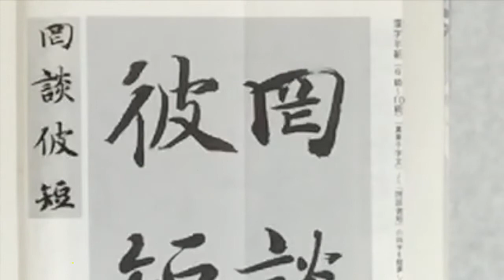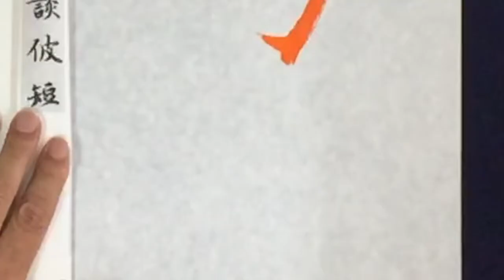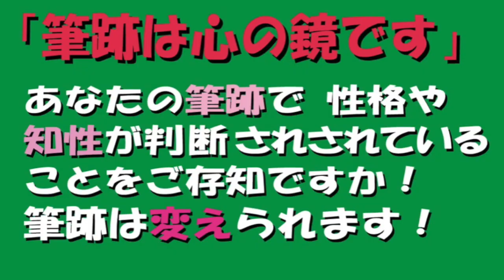智永 岡、談 の横画の妙味の解説 中本白洲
「書道教室ご案内」気軽にお電話メール下さい。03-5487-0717
【　学習の会費　】会費/月　4,000円（3回／月）
　　詳細は下記　URLをご覧下さい
①公共施設にて書を皆様で楽しく学べるように大変
　安い参加費にて　本格的な学習が出来る団体です。
➁初心者が気楽に学べる書道学習活動団体です。
⑤開塾指導者、師範を「目指す」方もご参加下さい。
「ペン字上達トレーニング」はペン字の独学学習が出来ます
無料体験版でお試し利用可。
一日限定にてすべての機能を無料体験出来ます。
クレジットカードは不要。

このシステムは貴方の学びたい文字の「美しいお手本」が、様々なフォームにて作成出来ます。「ペン字上達トレーニング」は一日間、無料で自由に使えますご利用になって見てください。